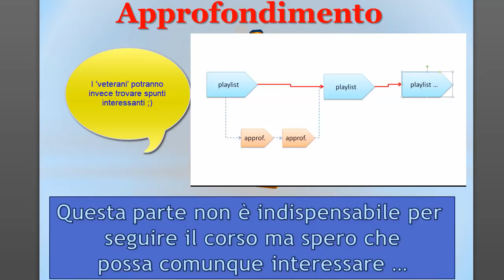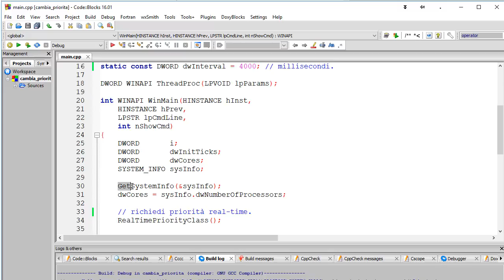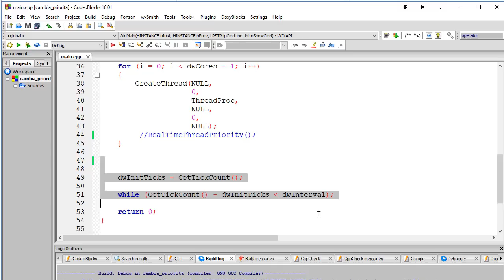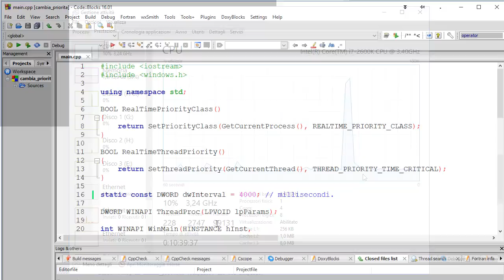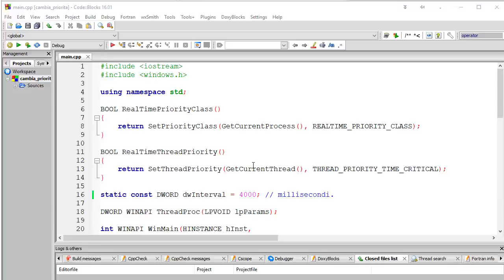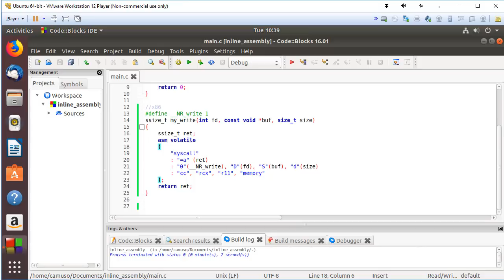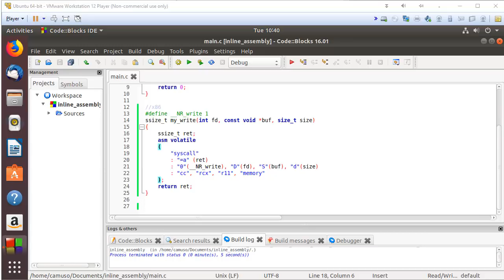Sistemi Operativi ITA 08: approfondimento - system calls - seconda parte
NOTA PER I VIDEO DI APPROFONDIMENTO: se sei un principiante potresti trovare troppo dettagliato od oscuro il contenuto di questo video; ma non preoccuparti: puoi saltarlo e continuare con i video 'normali' senza NESSUN problema.Tornerai a guardarlo quando ti sarai 'irrobustito' ;)

- Windows: saturiamo ogni core con processi e thread alla massima priorità possibile = freeze del sistema!
- Linux: invocare una system call usando assembly on line